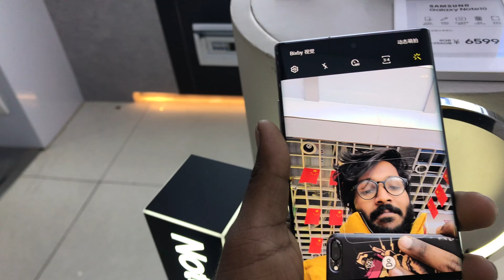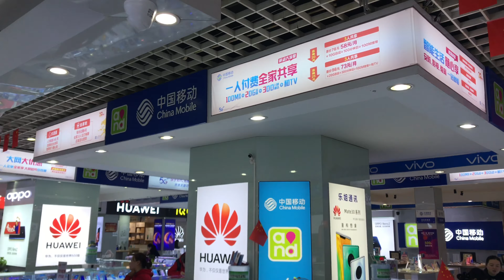Mobile market in China✅✅ | Wholesale Mobile Market /malayalam vlog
Mobile market in China | malayalam vlog